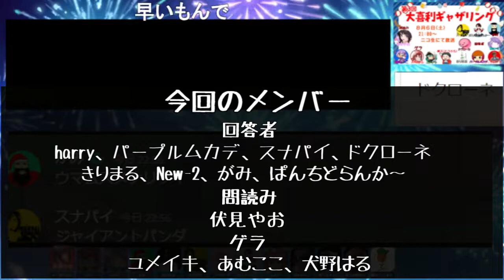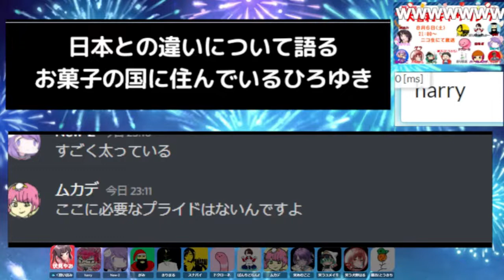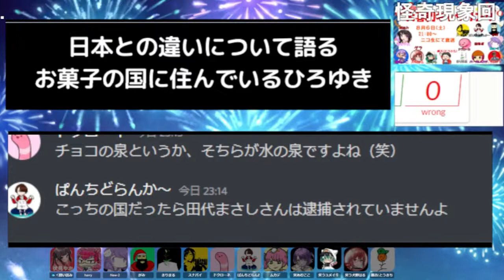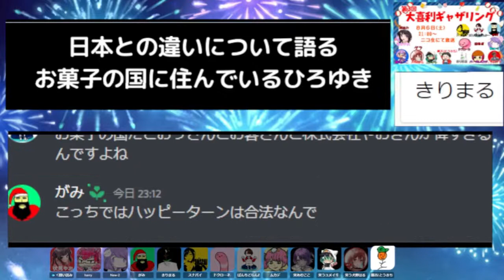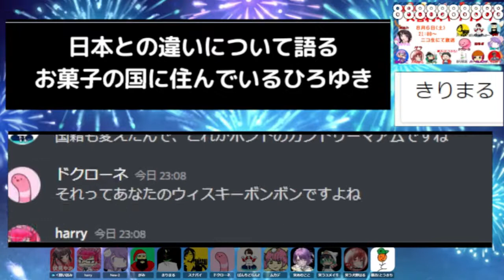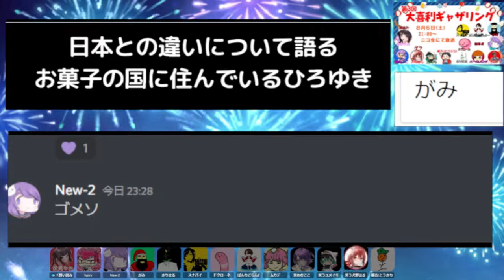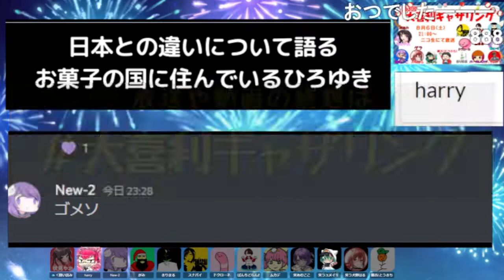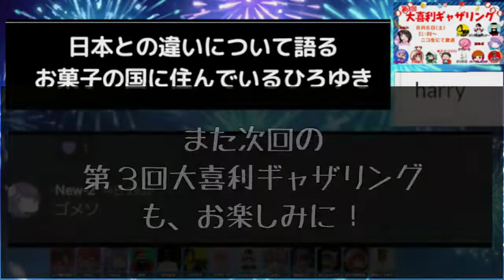【大喜利】第３回 大喜利ギャザリング！！！ 【その７】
大喜利好きのみんなに集まってもらって、
みんなで笑いあって楽しもうという放送の動画です。

今回の大喜利も大盛況でした！！
ありがとうきちでした！！
次回は10月の予定です！！
よろしくな！！

感想タグ